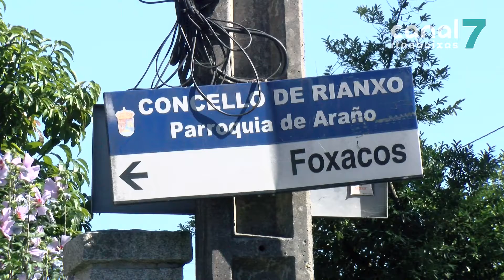O executivo rianxeiro adxudicou o saneamento de Foxacos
A actuación, que será financiada con cargo ó Plan Único da Deputación da Coruña, ascende a uns 135 mil euros.